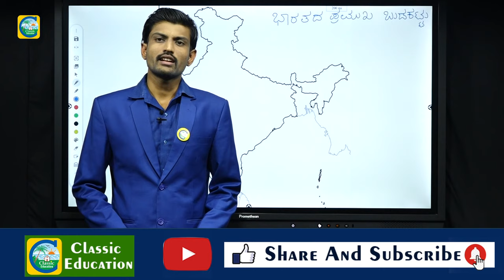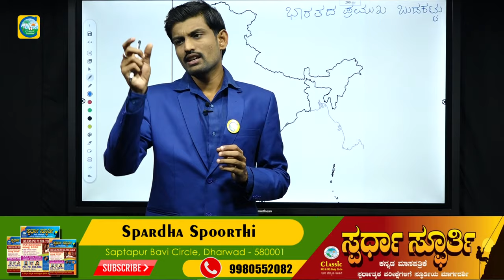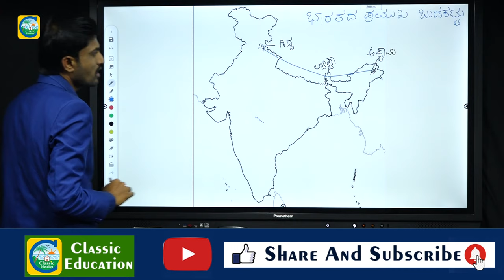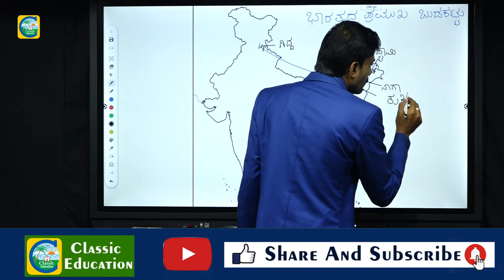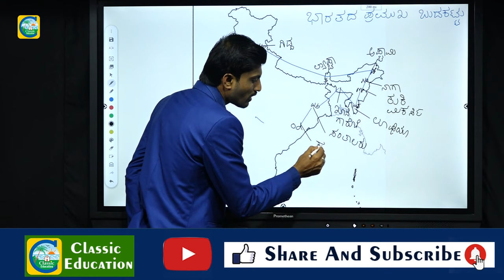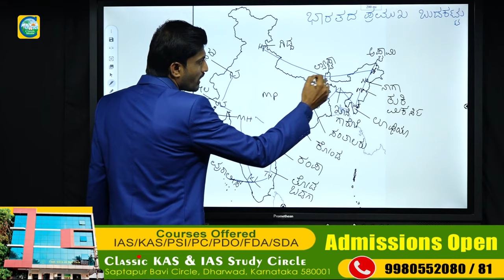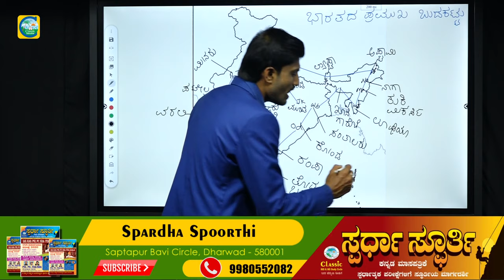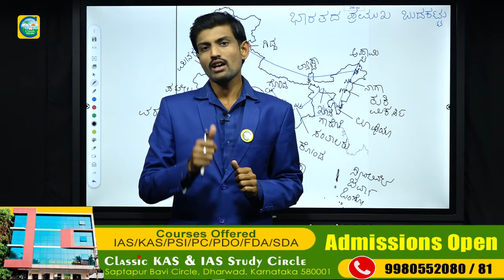ಭಾರತದ ಬುಡಕಟ್ಟು ಜನಾಂಗಗಳ ಬಗ್ಗೆ ನಿಮಗೆಷ್ಟು ಗೊತ್ತು..?||India's tribes||Classic Education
Classic Education
Dharwad